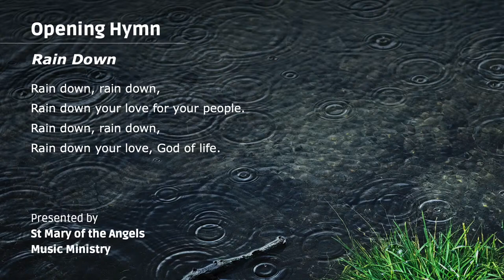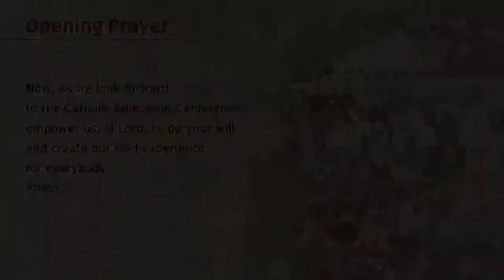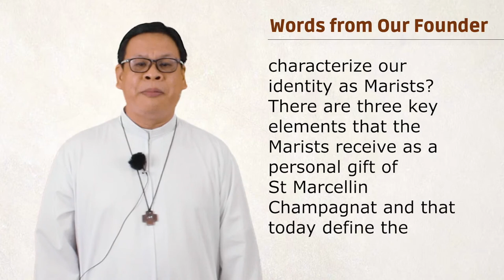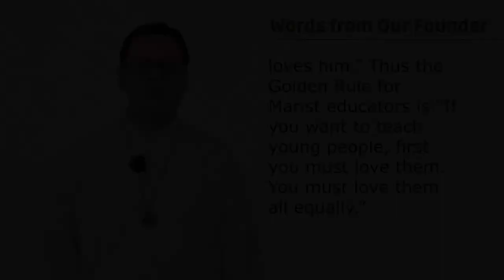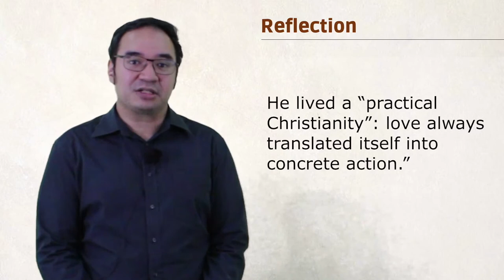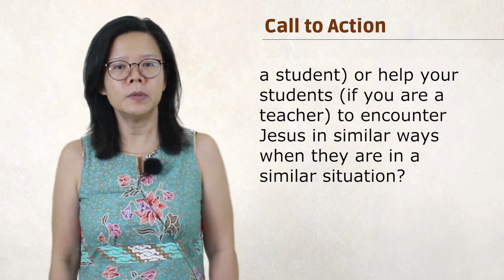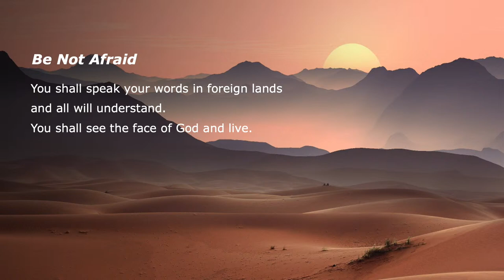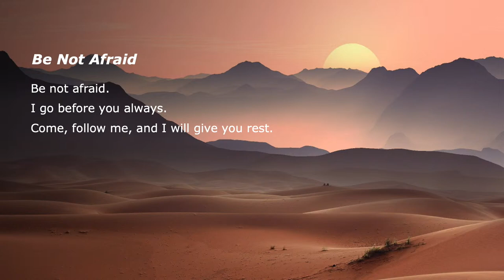Novena for Catholic Education Conference 2021: Day 7 (8 Mar 2021)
In preparation for the Catholic Education Conference to be held on 15 March 2021, we are having a pre-conference novena of prayers and reflections led by the religious, teachers and students from the families of Catholic Schools in Singapore over the next three weeks on Monday, Wednesday and Friday, at 8 pm, leading up to the conference.

The theme of this year's conference – “Celebrating, Encountering and Creating our God Experience” – centres on prayers, where Catholic educators are called to focus on their relationship with God and learn prayer approaches to enhance their God experiences.

Day 7 Prayers and Reflections are led by Marist Brothers of the Schools (1958)

School:
Maris Stella High School

► OFFERTORY/CONTRIBUTIONS:
Support your Parish, Catholic Foundation and other Charities:

Hymn Selection: Geraint Wong (CHIJ Secondary)
Hymns presented by Church of St Mary of the Angels Music Ministry:
1) Rain Down (Jaime Cortez)
2) Be Not Afraid (John Michael Talbot)

• Hymns and chants (if any) in this Mass webcast are pre-recorded.